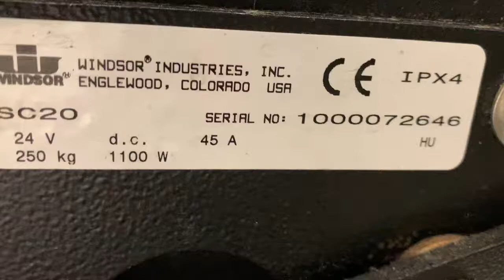144844400/ Win Saber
Squeegee Blades